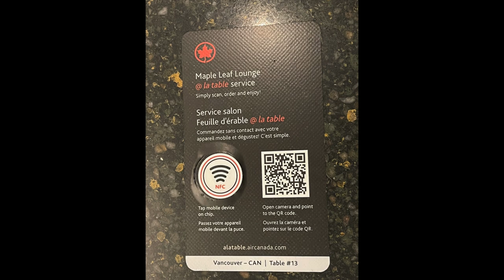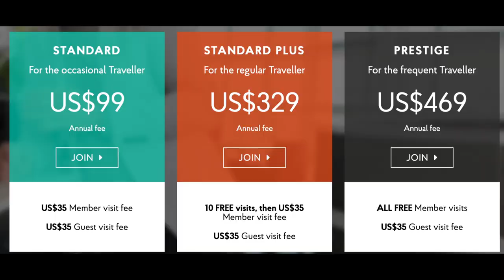COMMENT ACCEDER AUX LOUNGES? | Victor Voyage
Ces fameux lounges, que trouve t'on derrière ces portes et comment y accéder?

Time code:
0:00 Intro
1:08 Les salons d'affaires
1:28 Se restaurer
3:08 Boire
5:05 L'espace
6:02 Internet
6:23 Les douches
6:59 Les journaux
7:17 Les centres d'affaires
8:17 Les Salons Première
8:42 Les massages et coiffeurs
9:18 Les chambres
10:02 S'y restaurer
10:51 Enregistrement et sécurité
11:32 Les Salons d'arrivée
13: 00 Qui y a accès?
14:24 Les abonnements
15:08 Les cartes de crédit
16:00 Priority Pass
17:04 Payer à la visite